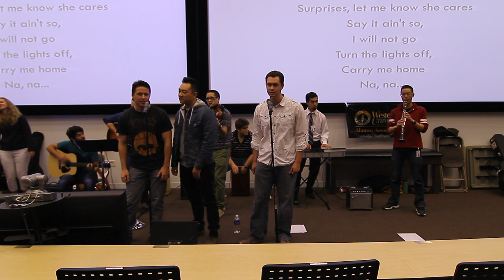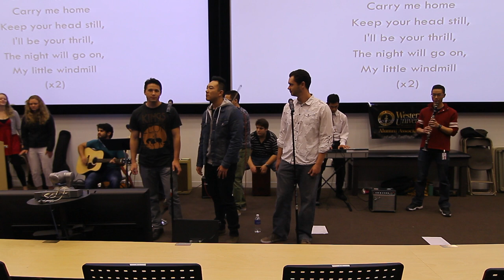All the Small Things -- Musicians in Medicine, WesternU (2015)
All the Small Things (Blink 182) --  Musicians in Medicine, WesternU (2015)

Musicians in Medicine is a musical collaboration of Western University of Health Sciences students from various professional programs including the College of Osteopathic Medicine of the Pacific, Dental Medicine, Optometry, and Basic Medical Sciences.